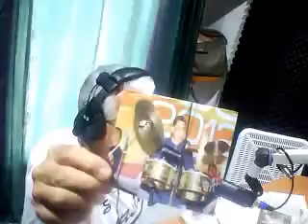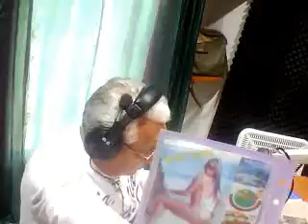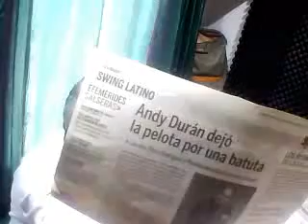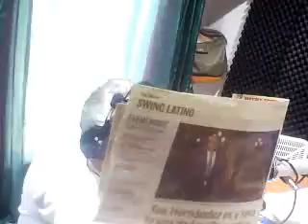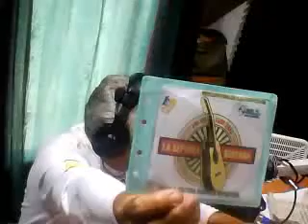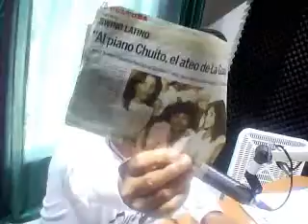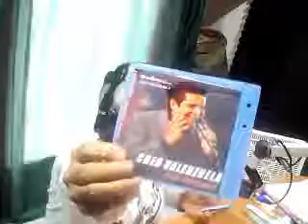Asocosalsa 74... (1era parte) 04/06/2016